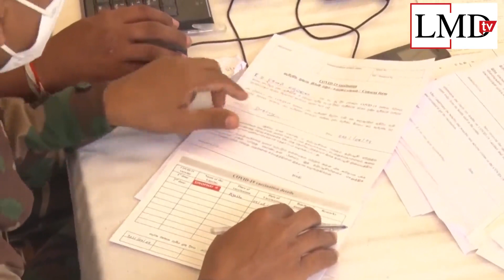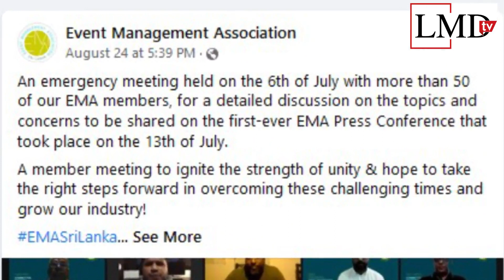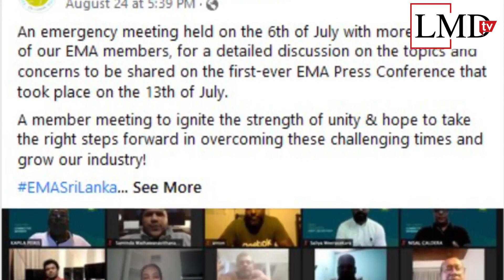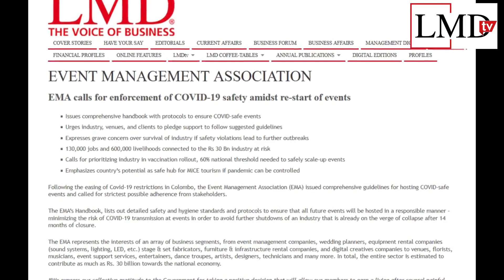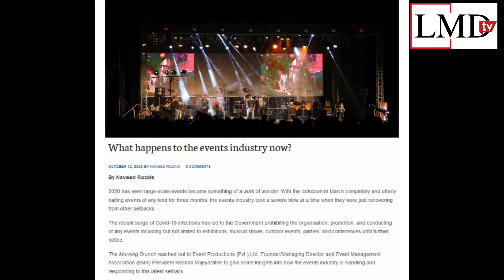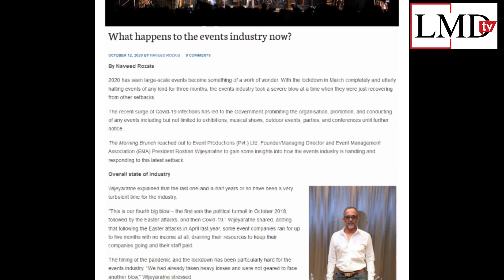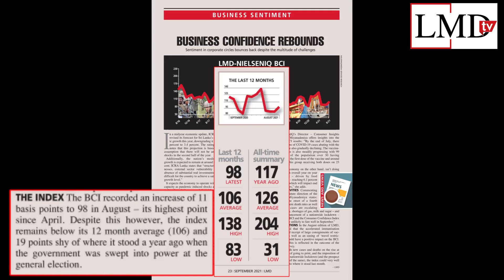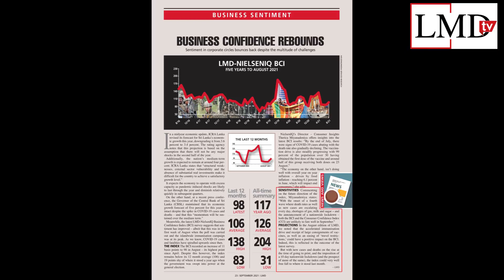Event management – where does the sector stand?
This week on LMDtv, Ashwini Vethakan - Dias speaks with the President of the Event Management Association of Sri Lanka Roshan Wijeyaratne followed by the latest updates on he LMD-NielsenIQ Business Confidence Index.

LOLC Holdings PLC
Singer Sri Lanka
JAT Holdings